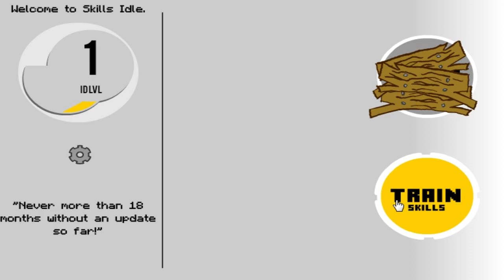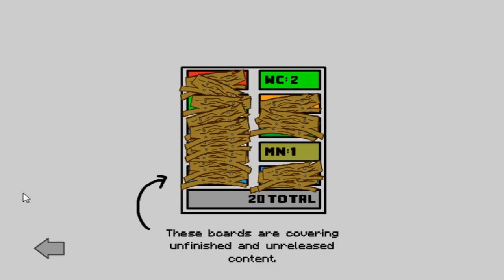СКИЛЛЫ КЛИКЕР!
➌ Все видео по флеш играм, симуляторам, кликерам [ Удобно ]

Всем привет! Меня зовут Кристалл и я снимаю ролики такого жанра как - симулятор, флеш игра, бесплатная игра, юнити игра, онлайн игра, кликер.

На канале вы найдете множество игр симуляторов и флеш игр в которые вы можете играть бесплатно или играть онлайн. Играть в игры на моем канале можно когда угодно, а так вы можете скачать игры, все ссылки в описании. Почти все игры, что вы найдете на канале - бесплатные, без регистрации. Прохождение или обзор игр вы можете смотреть онлайн на любом видео. Обзор флеш игр, прохождение флеш игр, обзор симуляторов, прохождение симуляторов, инди игры - можно считать основной рубрикой канала.

В данной игре нам играть за пришельца. Жанр игры - Кликер. Прокачка присутствует. МОИ СТРИМЫ